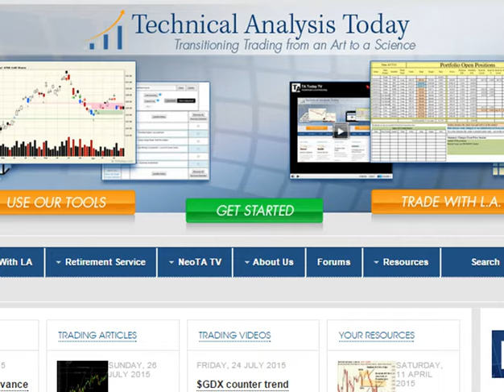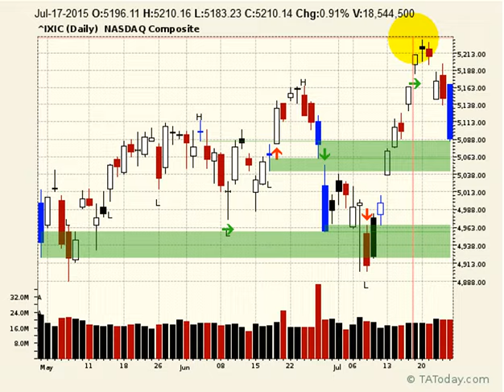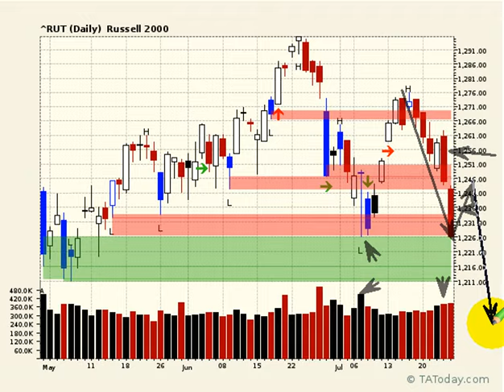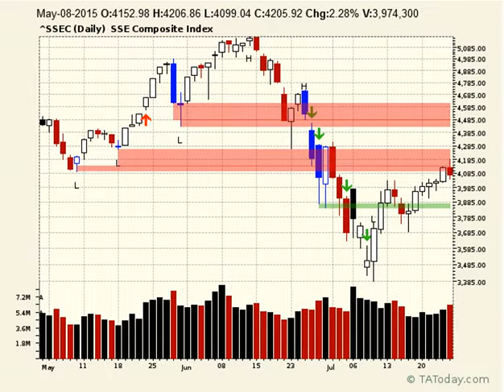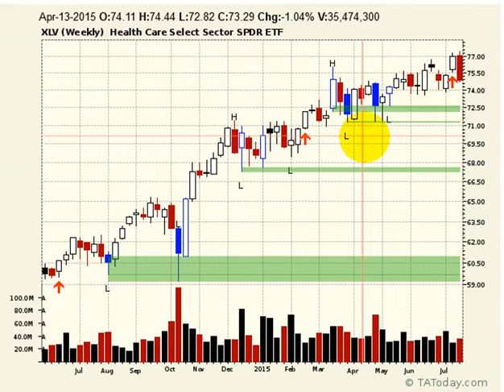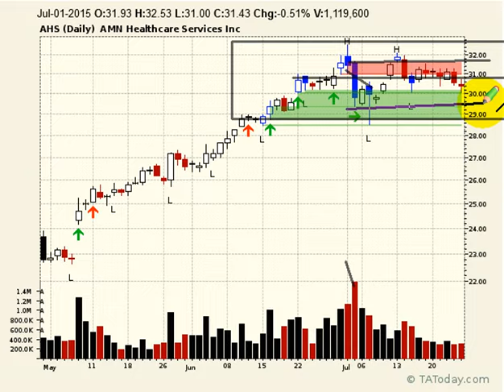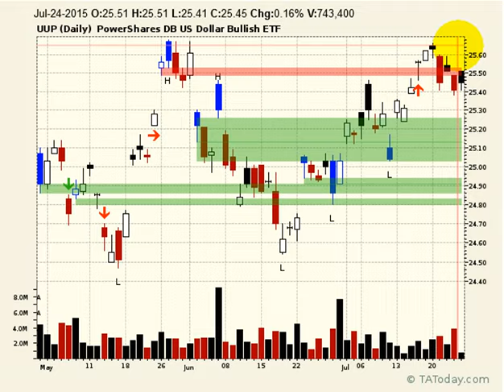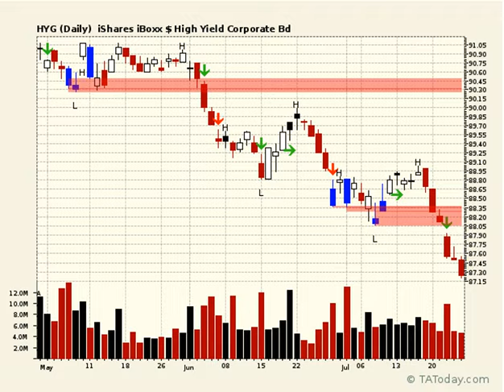Weekly NeoTA Wrap July 26, 2015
Lot of damage again with the indexes falling a good 2 to 3% across the board. Combining that with the horrible internals that remain apparent, one has to look at this market and just wonder how it can get any lift. Of course we have thought that many times before. Will it be any different this time. Here's L.A.'s thoughts and a look at some viewer questions.